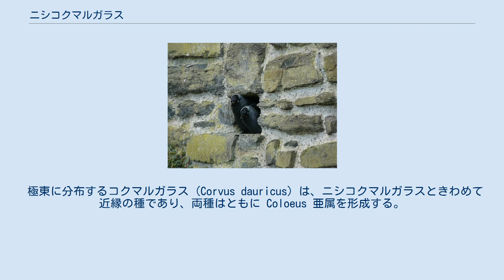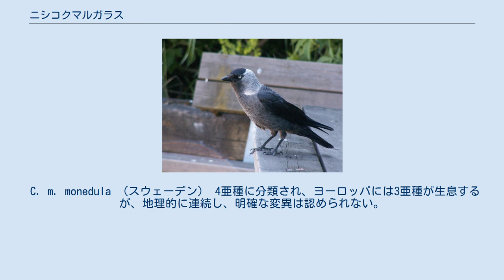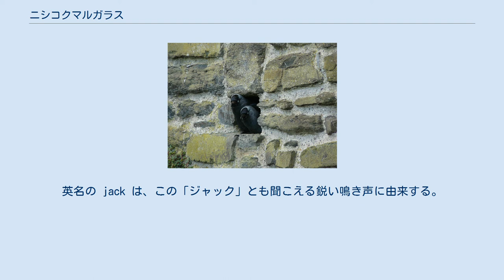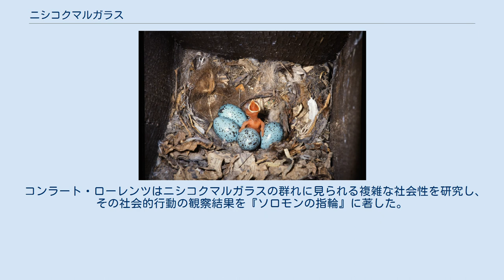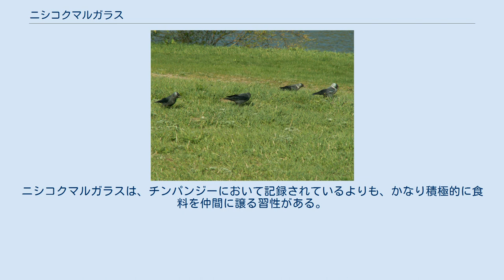ニシコクマルガラス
ニシコクマルガラス（西黒丸鴉、学名：Corvus monedula）は、スズメ目カラス科の鳥の一種。
 極東に分布するコクマルガラス (Corvus dauricus) は、ニシコクマルガラスときわめて近縁の種であり、両種はともに Coloeus 亜属を形成する。
 全長約33cm (30-34cm)、翼開長64-73cm。
カラス属では最小の種のひとつである。
体重180-260g。
 羽毛は黒あるいは灰色がかった黒色で、頬と後頸および頸部は明るい灰色から銀灰色である。
虹彩は灰色がかった白色か銀白色。
くちばしは黒くて短く、足も黒い。
 北アフリカからヨーロッパのほぼ全域、イラン、北西インドおよびシベリアと、広範囲に分布している。
ステップや疎林、耕作地、牧草地、海食崖、都市部と生息地域も幅広い。
 日本では1985年5月（天売島）と 、1996年7月-1997年3月（浜中町）の2例が北海道で記録されただけの迷鳥である。
 C. m. monedula （スウェーデン） 4亜種に分類され、ヨーロッパには3亜種が生息するが、地理的に連続し、明確な変異は認められない。
 採餌（ロシア） コンウィ城（ウェールズ）の壁穴 巣内の卵と雛 地面に落ちているものを拾って食べることが大半を占めるが、樹木から食料を得ることもある。
昆虫などの節足動物、草の種や穀類、人間の残飯、海辺に打ち上げられた魚などを食べ、餌台の餌も他のカラスと比べると好んで食する傾向がある。
 ニシコクマルガラスはさまざまな場所に巣をかける。
樹木のうろや断崖を選ぶこともあれば、廃屋や場合によっては民家（通常は煙突を選ぶ）、ときには針葉樹林に巣をかけることさえある。
集団で営巣し、4-5月に産卵する。
一度に産む卵の数は大抵4-5個、卵の大きさは約3.6cm × 2.6cmで、つやのある淡青色の滑らかな地に黒褐色の斑がある。
雌が抱卵し、17-18日で孵化する。
雌雄により育雛され、28-32日で羽毛が生えそろう。
 「チャック・チャック」 "chyak-chyak "、または「カック・カック」 "kak-kak " と鳴く。
英名の jack は、この「ジャック」とも聞こえる鋭い鳴き声に由来する。
 社交的な鳥で、つがいか大きな群れで行動する。
群れにおいても、つがいは一緒に行動する。
 コンラート・ローレンツはニシコクマルガラスの群れに見られる複雑な社会性を研究し、その社会的行動の観察結果を『ソロモンの指輪』に著した。
ニシコクマルガラスの研究のため、ローレンツは、アルテンベルクの自身の住居の周辺にいたニシコクマルガラスたちの足に識別用の色つきリングを付け、例年の渡りの季節である冬には檻に入れ、オーストリアから去ってしまうのを防いだ。
『ソロモンの指輪』によれば、ニシコクマルガラスの社会は階層構造をとっており、高位の個体が下位の個体を支配している。
また、つがいの結びつきの強さについても述べられており、特に、つがいの双方が階層の同一位に位置し、低位のメスが高位のオスとつがいになった際に、そのメスの立場が引き上げられることを指摘している。
 また、食料などを分け合う習性があることも観察されている。
積極的に食料を譲る姿は霊長類には珍しいものだが、鳥類においては、つがいの愛情表現や求愛行為において主として見られる。
ニシコクマルガラスは、チンパンジーにおいて記録されているよりも、かなり積極的に食料を仲間に譲る習性がある。
この習性が何を目的とするのかは、お互いに助け合うためであるとも、対立を回避するためであるとも仮説が立てられているが、完全には解明されていない。
 ガリツィアの地章